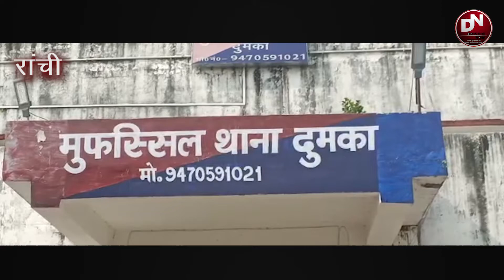भाजपा महिला मोर्चा की सदस्यों का गांधी प्रतिमा के पास धरना, लगे हेमंत सरकार के खिलाफ नारे।